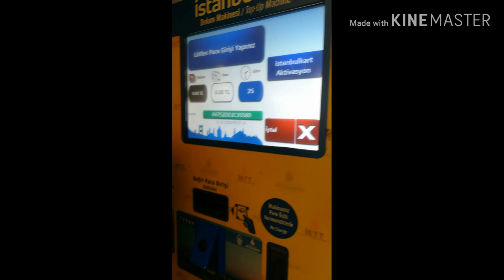Metro Cards kay Uses & load it method /life in turkey